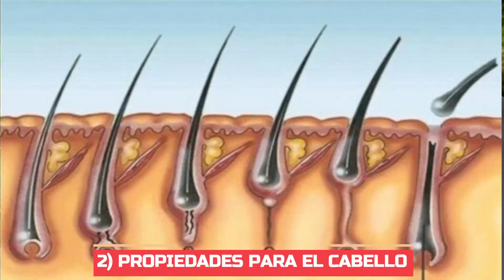La REINA De Las PLANTAS ! Usos INCREIBLES Del Aloe Verá o Sábila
El ALOE VERA o SÁBILA Contiene MILES DE PROPIEDADES MEDICINALES!
Por eso Es LA REINA! Te muestro los 3 USOS Más POTENTES De Esta Planta

Hola Hola Amantes de la Naturaleza! 👨‍🌾👩‍🌾
Esta Planta tiene mucha historia! ha sido cultivada hace miles de años por Egipcios, Romanos y Hasta por los Mayas! Recibe muchos nombres a lo largo de la historia y del mundo!
Es una planta suculenta conocida como Aloe Vera o Sábila! contiene milagrosas propiedades y usos! Muy positivos para nuestra salud, belleza y hasta en la cocina! El Aloe vera Para El Cabello o PELO Es una de las mejores medicinas naturales , también para la cosmética como por ejemplo el cuidado de la PIEL y la Cara! En el vídeo te cuento los 3 USOS MÁS PODEROSOS! que tiene el Aloe Vera!
Espero les guste, un fuerte abrazo verde 💚